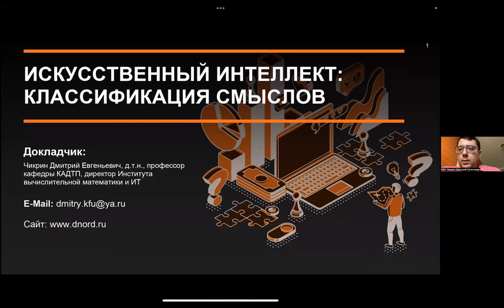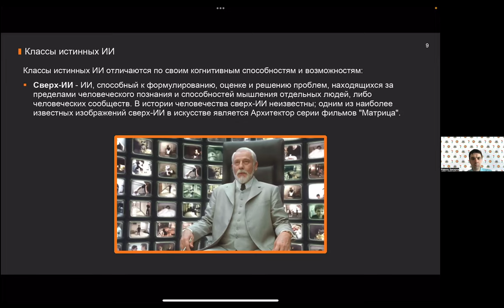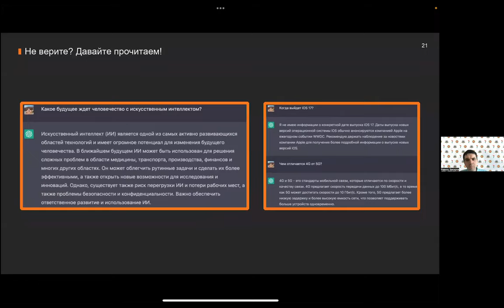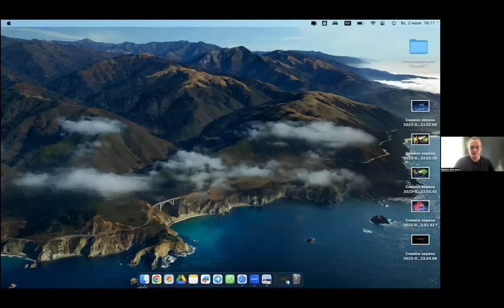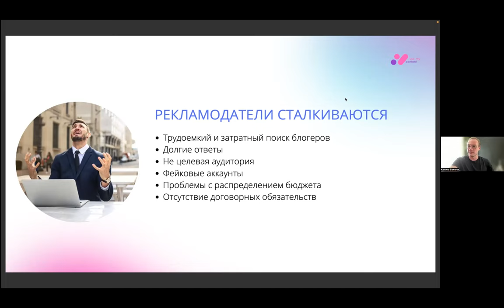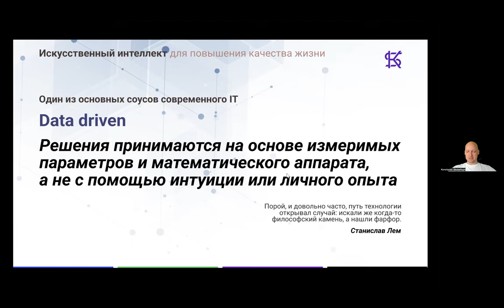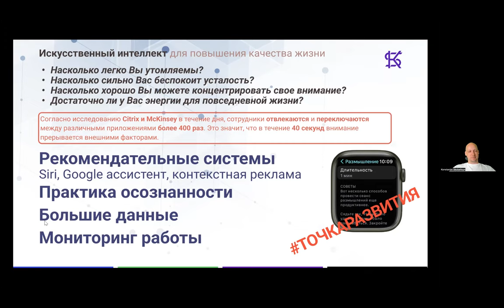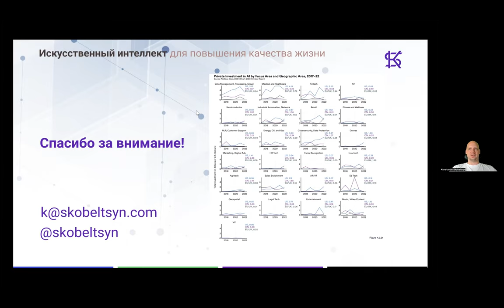Новые реалии ИИ для медиа и социума